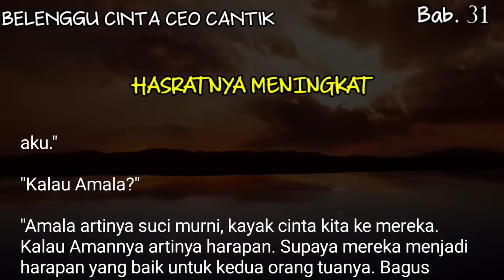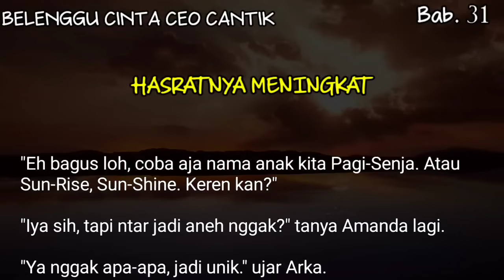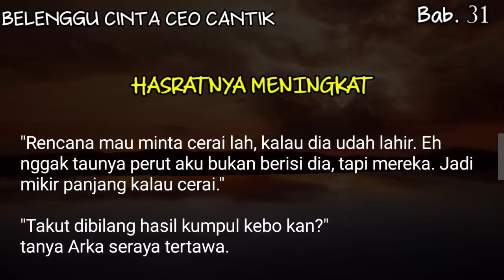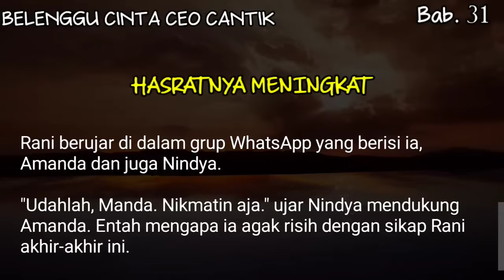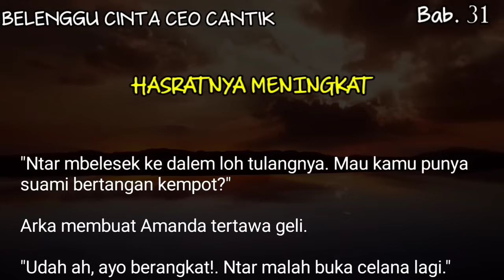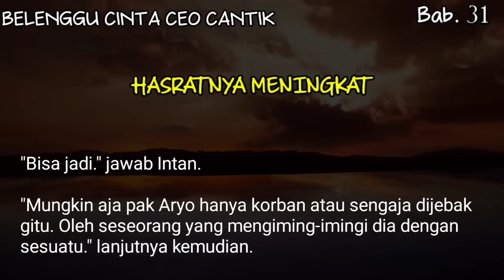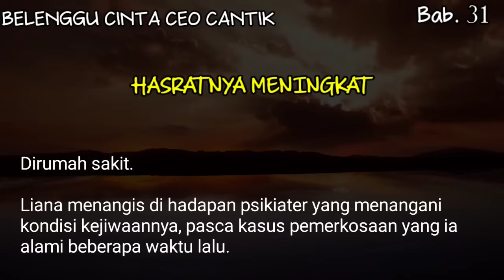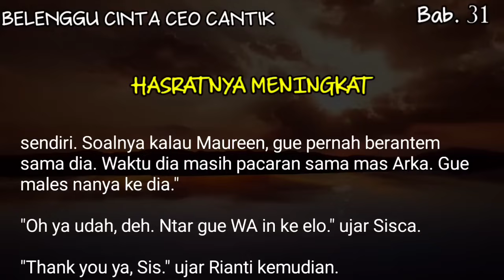Bab#31 - Hasr4t istrinya semakin meningkat